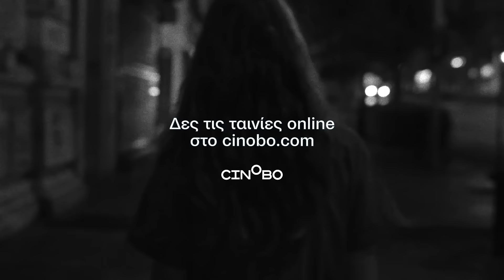About The Boy: Το κινηματογραφικό σύμπαν του Αλέξανδρου Βούλγαρη στο Cinobo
Αφιέρωμα γεμάτο ταινίες, memorabilia, μουσική, εικόνες, κείμενα και ιστορίες αποκλειστικά στο

Ο The Boy κάνει take over το πρόγραμμα της πλατφόρμας και μας παρουσιάζει την προσωπική του φιλμογραφία, μέσα από τις κινηματογραφικές του ταινίες καθώς και το σύνολο των μουσικών βίντεο κλιπ που έχει σκηνοθετήσει.

Σε πρεμιέρα η ταινία Γυμναστήριο που έφτιαξε με μαθητές του κατά τη διάρκεια της καραντίνας. Για πρώτη φορα η αποκατεστημένη κόπια της δεύτερης μεγάλου μήκους του, Ροζ, που εμπνεύστηκε από την παιδική του ηλικία και τον Νίκο Γκάλη. Το Χιγκίτα, το sci-fi για τη δική του Μακρόνησο, που πήρε τον τίτλο του από τον κολομβιανό τερματοφύλακα των 90s ο οποίος ήταν για τον The Boy κάτι ανάλογο του πανκ. Το θαρραλέο Νήμα, που χάρισε στη σαρωτική Σοφία Κόκκαλη βραβείο ερμηνείας από την Ελληνική Ακαδημία Κινηματογράφου. Και φυσικά το μεγάλου μήκους ντεμπούτο του, Κλαις; που έδωσε τις πρώτες, εκπληρωμένες πια, προσδοκίες για την υπέροχη συνέχεια του σινεμά του. Μαζί με τα πέντε φιλμ, παρουσιάζονται στο Cinobo ενοποιημένα τα δεκαεπτά μουσικά βίντεο κλιπ του The Boy, σαν μια ταινία που δεν έγινε ποτέ, με συνολικό τίτλο Δεν τη Φιλάει Κανείς.